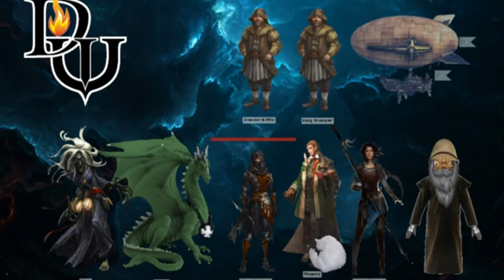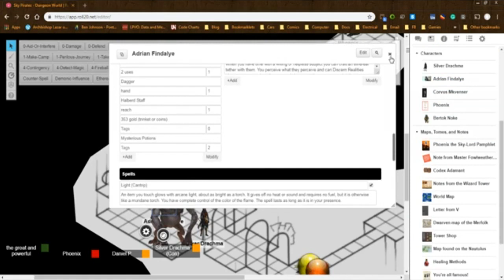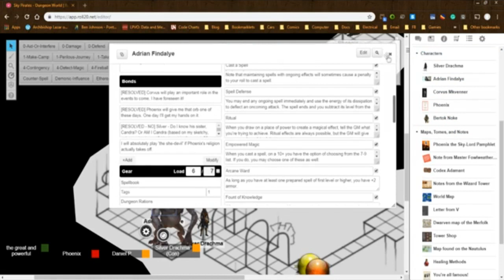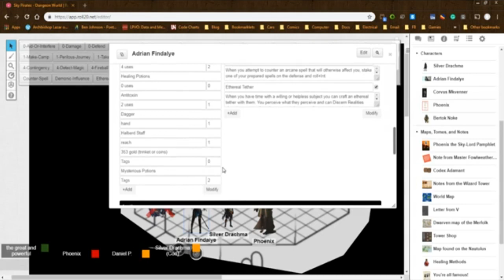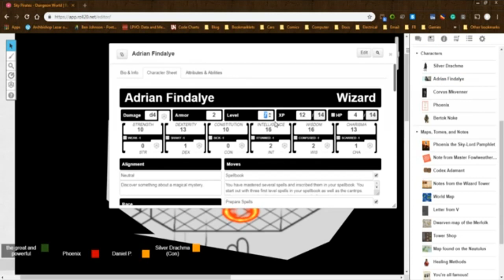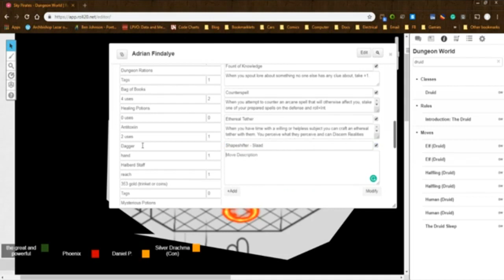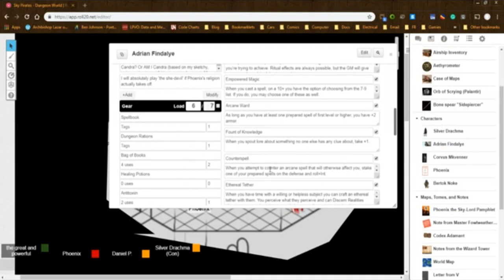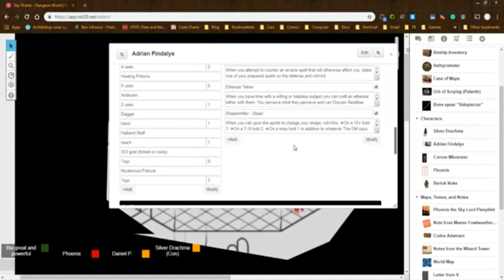Dungeon World - Sky Pirates Session 62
While Adrian keeps watch she falls back asleep, and Snowball wanders off. Adrian blinks awake to see the white fluffy cat approach again and move towards Phoenix. The white cat expands into a huge black slaad, who shoves its sword through Phoenix's abdomen. Phoenix is (for some reason) more concerned that his cat is missing somewhere, and the slaad takes the opportunity to carve into Phoenix some more, leaving him bleeding out. Adrian casts invisibility on Phoenix, and he manages to stumble back to search for his cat. Adrian and a sneaky Silver wound the slaad, but it conjures up a black wind that swirls around it in an expanding cyclone. Adrian tries to escape the wind, but it slashes into her flesh. Silver manages to deflect the gusts of wind with his short sword, but by the end of the attack his sword has decayed to nothing. Adrian distracts the slaad with an illusion of a feminine slaad (the horrors...), and Silver leaps upon the distracted slaad and fells it.

Phoenix searches deeper into the castle for his kitty, and a croaking gloating slaad says that the kitty has been taken to King Oog. The flaming magical eyeball of King Oog appears and mocks Phoenix. He tries to convince the listening slaadi that the cat is an immensely powerful weapon, and that it's purring is the activation warning. The voice of King Oog says that it will just toss the 'weapon' through a portal and be done with it. After a few tense moments King Oog comments that 'all of reality' doesn't seem to have been destroyed. Phoenix gets King Oog wondering if he is in fact dead and in the afterlife, and gets Oog to make a portal directly to it to prove that it is not in fact dead.

The party leaps through the portal, to be confronted with the awesome presence of King Oog, a death slaad, wielder of the great Staff, sitting upon the ornate Throne of Transformation, and with an eternally burning mask of flame.

1 exp to all for defeating King Oog, the Slaad sitting on the Throne of Transformation.
1 exp to all for learning about the plane, the defeat of the god Ras, etc.
1 exp to all for 'acquiring' the very powerful Staff that King Oog was wielding.

Date: June 16, 2019
System: Dungeon World
Platform: Roll20
Players: Daniel Powell, Sean Russell, Phoenix, Silver Drachma
GM: Sean Russell
Original Story: Sean Russell
Recorded on: OBS Studio